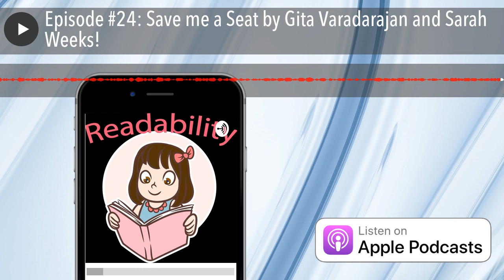Episode #24: Save me a Seat by Gita Varadarajan and Sarah Weeks!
Today, we’re going to be looking at Save me a Seat by Gita Varadarajan and Sarah Weeks! Though it’s been a while since I’ve read this book, I still wanted to give my opinion on the novel! So, sit back, relax, and enjoy this week's episode of Readability! Keep reading folks!